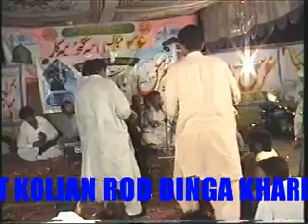saif ul malook//FIVE STAR DVD DINGA GHULAM RASOOL DOGA BURIANWALI [1] SAIF UL MALOOK.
fiv star dvd basrian and kolian rod dinga punjabi desi lokal folk muzic wech tuhada pyar sadi pehchan ae tuhanu wali baal kabbdi niza bazi ghora dans saif ul malook mahyie tappe lok dastan ssassi heer ranjha merza sahban ya hor koi v desi program chahi da hoee sade naal rabta  ch nazir 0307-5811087 ch riaz 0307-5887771 ch bashir 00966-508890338  riyadh saudia     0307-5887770 pakistan shukeria tuhade pyar de talbgar five star